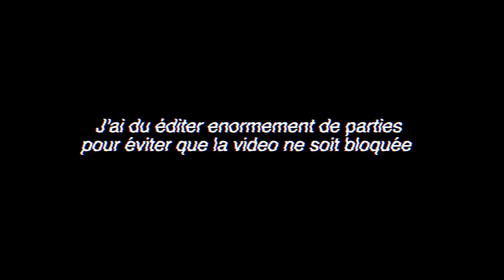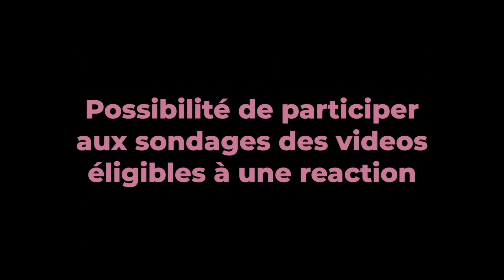Jok'Air - LAS VEGAS | 1ÈRE ÉCOUTE | REACTION (2021)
📖  DEFINITION DE REACTION:

nom féminin

1. Force qu'un corps agissant sur un autre détermine en retour chez celui-ci.

2. Réaction chimique action réciproque de deux ou plusieurs substances, qui entraîne des transformations chimiques.